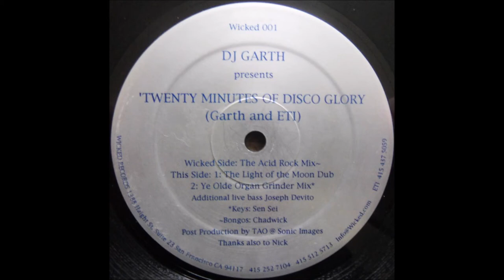Dj Garth & ETI -Twenty Minutes Of Disco Glory (The Acid Rock Mix)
DJ Garth & ETI* – Twenty Minutes Of Disco Glory
Label:
Wicked – Wicked 001
Format:
Vinyl, 12", 45 RPM
Country:
US
Released:
1996
Genre:
Electronic
Style:
House, Deep House, Acid House